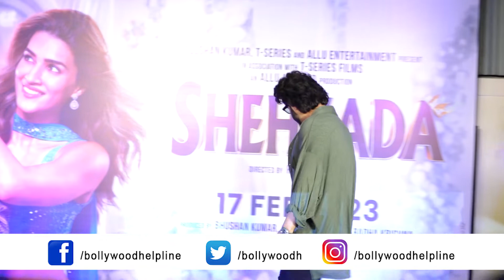Arjun kapoor At The Special Screening Of Film Shehzada